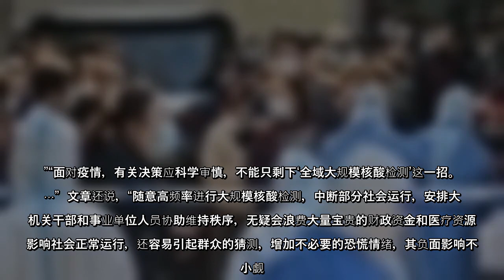中共副总理孙春兰周六（2日）急赴上海，强调要坚持“动态清零”。过去几天，上海染疫人数暴增，上海以往的“与病毒共存”防疫政策疑受压而改变；是“清零”还是“共存”，防疫措施或涉高层博弈。